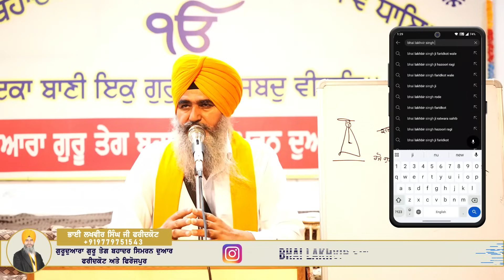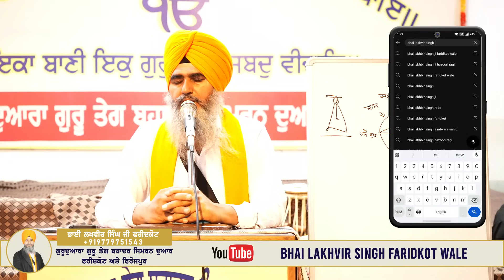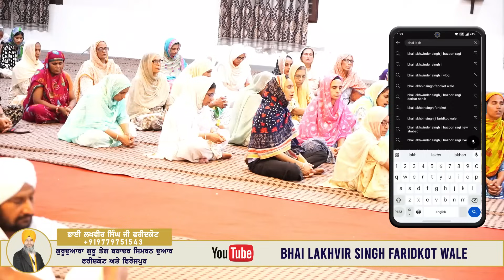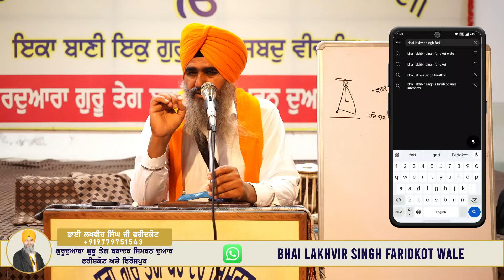ਮਨ ਦੀ ਮੈਲ ਕਿਵੇਂ ਉਤਾਰੀ ਜਾਵੇ - ਭਾਈ ਲਖਵੀਰ ਸਿੰਘ ਜੀ ਫਰੀਦਕੋਟ ਵਾਲੇ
ਭਾਈ ਸਾਹਿਬ ਭਾਈ ਲਖਵੀਰ ਸਿੰਘ ਜੀ (ਫਰੀਦਕੋਟ ਵਾਲੇ) ਇਸ ਚੈਨਲ ਰਾਂਹੀ ਸੰਗਤਾਂ ਨੂੰ ਗੁਰਬਾਣੀ ਗੁਰੂ ਅਨੁਸਾਰ  ਨਾਮ-ਅੰਮ੍ਰਿਤ ਪ੍ਰਾਪਤ ਕਰਕੇ ਪ੍ਰਮਾਤਮਾ ਨੂੰ ਕਿਵੇਂ ਮਿਲਣਾ ਹੈ? ਇਸ ਰਾਸਤੇ ਬਾਰੇ ਸੰਗਤਾਂ ਨੂੰ ਸੁਖੈਨ ਸ਼ਬਦਾਂ ਰਾਂਹੀ ਸਮਝਾਉਂਦੇ ਹਨ।

ਭਾਈ ਲਖਵੀਰ ਸਿੰਘ ਜੀ ਫਰੀਦਕੋਟ ਵਾਲੇ
ਸਪੰਰਕ ਨੰਬਰ

ਸਾਧ ਸੰਗਤ ਜੀ ਜੇਕਰ ਕੋਈ ਗੁਰਮੁੱਖ ਪਿਆਰਾ ਗੁਰੂ ਘਰ ਲਈ ਸੇਵਾ ਪਾਉਣਾ ਚਾਹੁੰਦਾ ਹੈ ਤਾਂ ਹੇਠਾਂ ਦਿੱਤੇ ਹੋਏ ਖਾਤੇ ਵਿੱਚ ਪਾ ਸਕਦਾ ਹੈ ਜੀ।

Account Holder Name:- Lakhvir Singh Sandhu

ਗੁਰੂਦੁਆਰਾ ਗੁਰੂ ਤੇਗ ਬਹਾਦਰ ਸਿਮਰਨ ਦੁਆਰ ਮਾਛੀਵਾੜਾ (ਫਿਰੋਜਪੁਰ) ਲੋਕੇਸ਼ਨ

ਗੁਰੂਦੁਆਰਾ ਗੁਰੂ ਤੇਗ ਬਹਾਦਰ ਸਿਮਰਨ ਦੁਆਰ ਮਾਈ ਗੋਦੜੀ (ਫਰੀਦਕੋਟ) ਲੋਕੇਸ਼ਨ